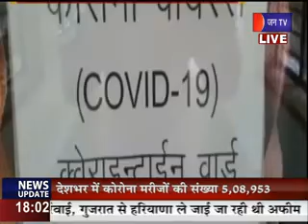Khas Khabar | India में Corona केस 5 लाख के पार, कब और कैसे रुकेगा कोरोना ?